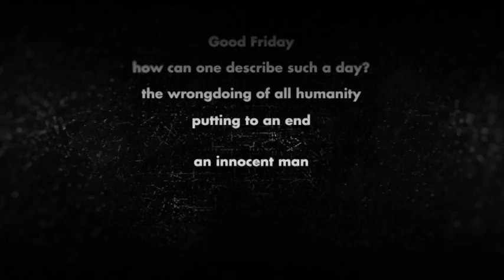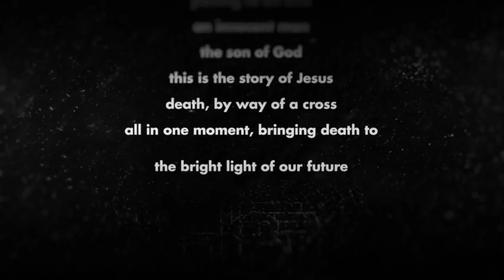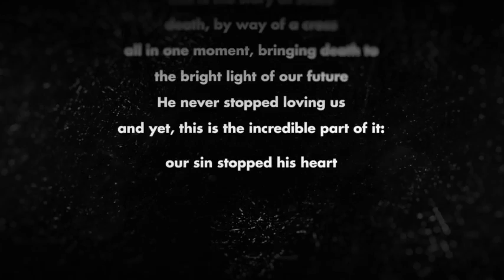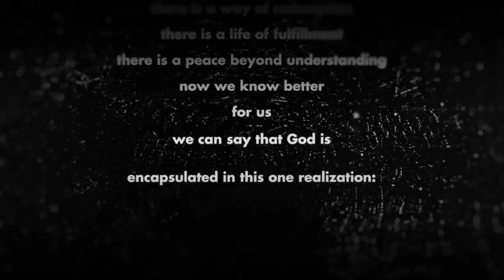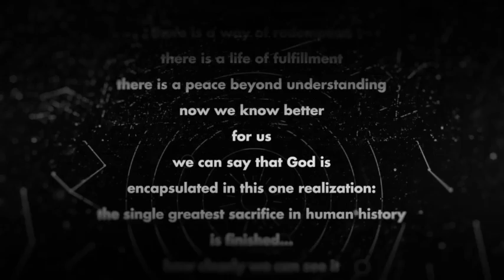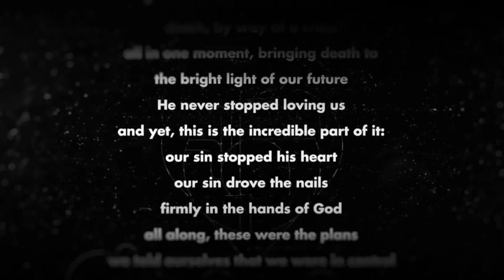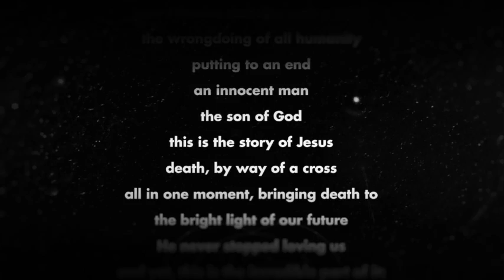Good Friday Service